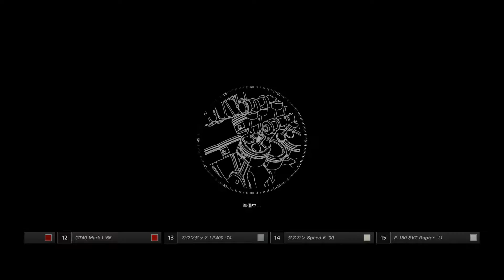GT SPORT | A110 PREMIERE EDITION 2017 / ALPINE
オートポリス | カスタムレース { N 400 } / ドライバー名：Zipangu-03